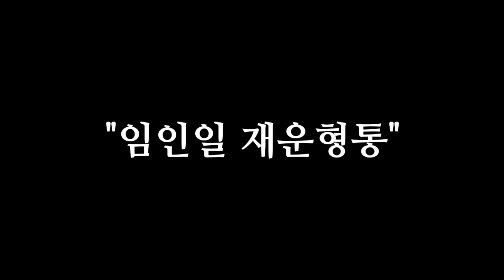"4월 8일 월요일 대박이다! 무조건 이걸 오늘 꼭 해라! 돈복 터진다" [돈복 터지는 생활풍수]